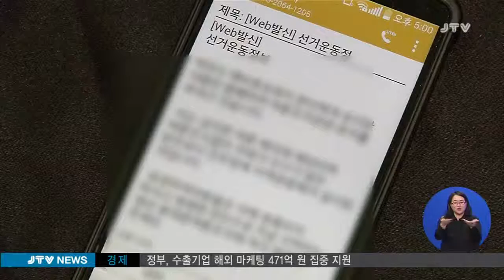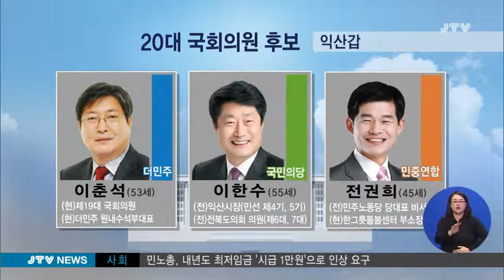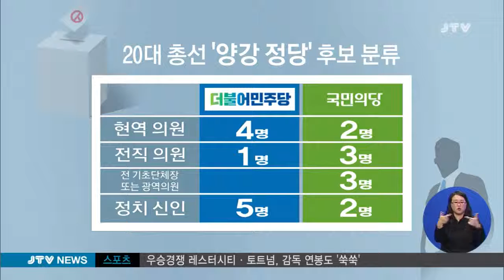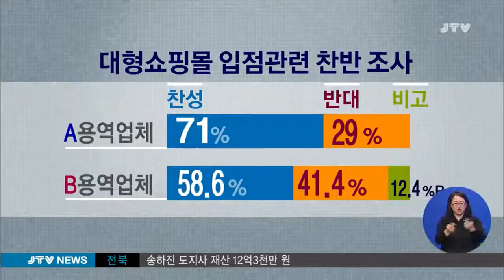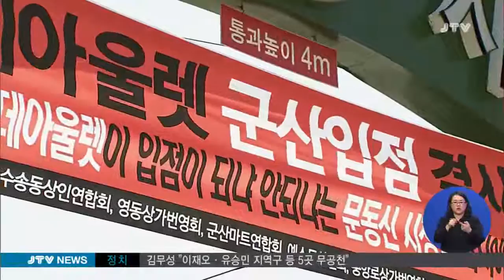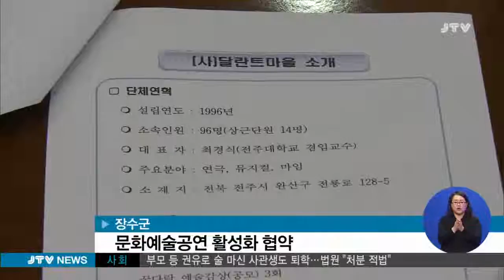[JTV 뉴스] 2016.3.25(금)